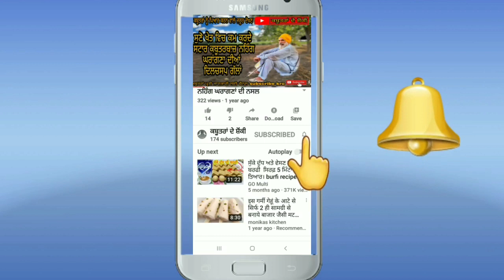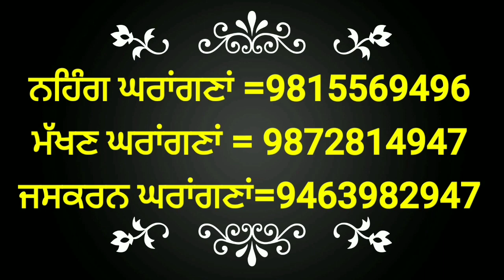#2 ਦੇਖੋ ਨਹਿੰਗ ਘਰਾਂਗਣਾਂ ਦੀ ਡਬੀ ਮੌਜੀ ਕਬੂਤਰੀ ਤੇ ਬਾਜ਼ੀਆਂ ਦੇ ਮੁੱਢ ਵਾਰੇ ਜਾਣਕਾਰੀ Nahing gharangna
ਨਹਿੰਗ gharangna ਨੇ ਕਬੂਤਰ ਬਾਜੀ ਦੇ ਮੁੱਢ ਵਾਰੇ ਚਾਨਣਾ ਪਾਇਆ ਤੇ ਕਬੂਤਰੀ ਦਿਖਾਈ ਤੇ ਪੁਰਾਣੇ ਸਮੇਂ ਦੀਆਂ ਗਲਾਂ ਕੀਤੀਆ